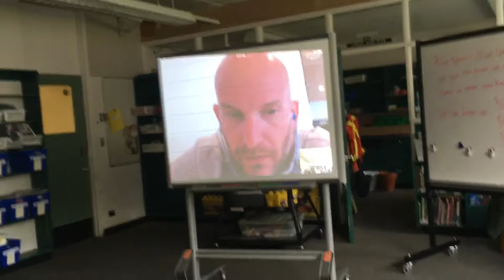Our Skype chat with Leon Logothetis!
A clip from our Skype chat with The Kindness Diaries author and star Leon Logothetis.